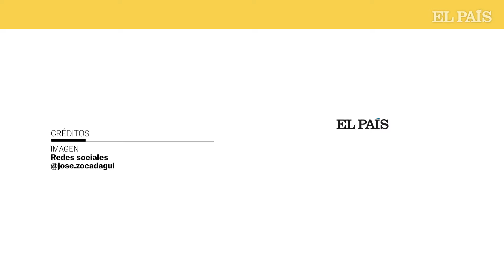COLOMBIA | Combate entre las disidencias de las FARC y el ELN deja al menos 10 muertos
Dos ejércitos en conversaciones con el Gobierno de Gustavo Petro para alcanzar un acuerdo de paz, las disidencias de las FARC y el ELN, protagonizaron el martes un violento enfrentamiento en el que han muerto al menos diez combatientes, de acuerdo a medios locales.

Los combates se han producido en Arauca, una región fronteriza con Venezuela que las FARC y el ELN se han disputado desde principios de 2022. Los dos grupos armados convivieron un tiempo, pero a principios del año pasado se quebró la paz entre ellos. La disputa fue brutal. En Arauca no se cultiva la hoja de coca, pero por ella pasan toneladas de cocaína cada año que acaban en el otro lado de la frontera. Desde allí se distribuye al resto del mundo.